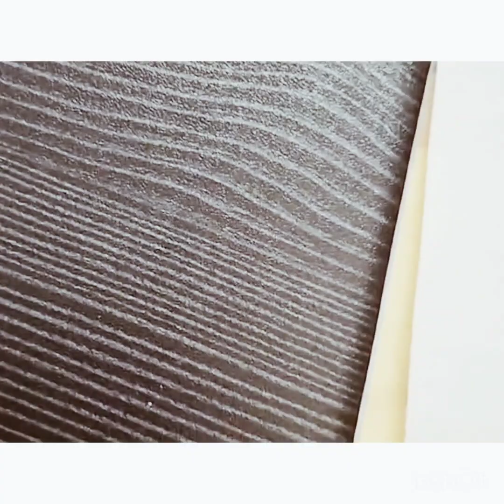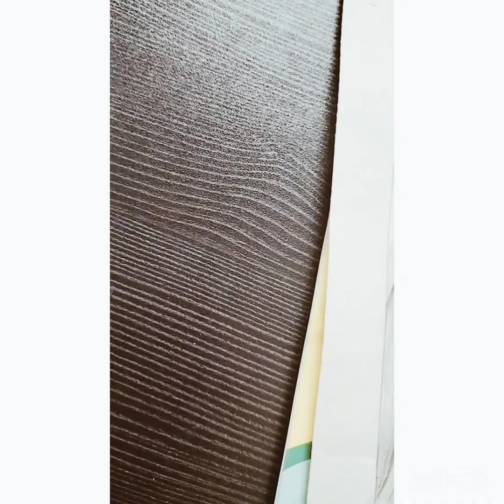very beautiful girl sketch